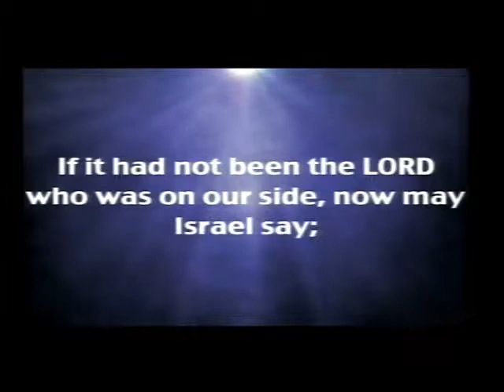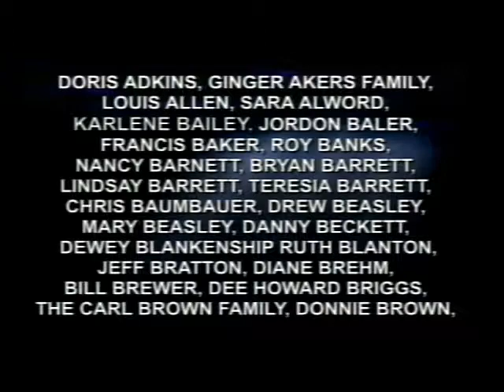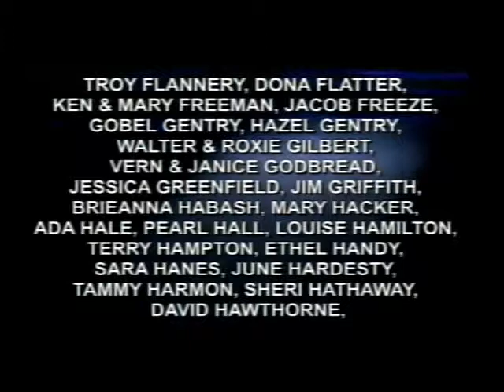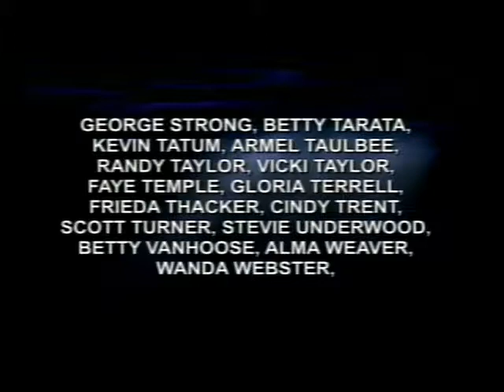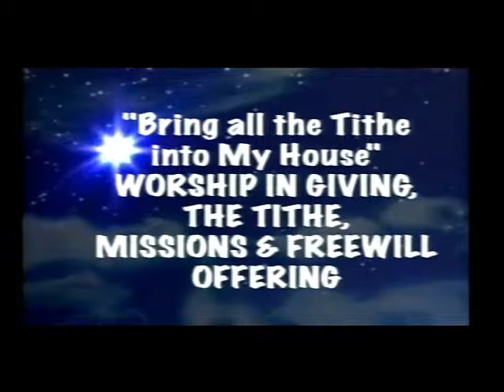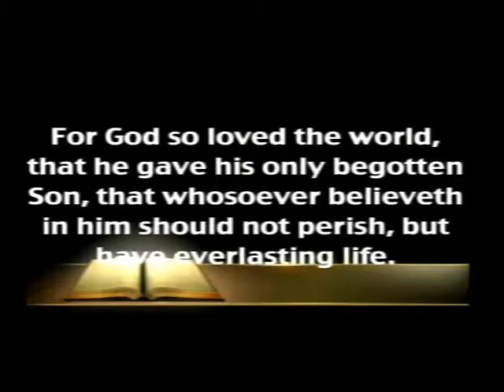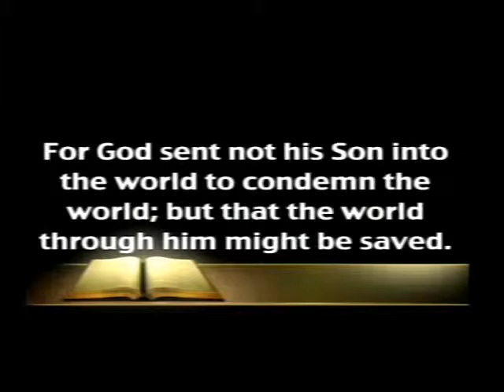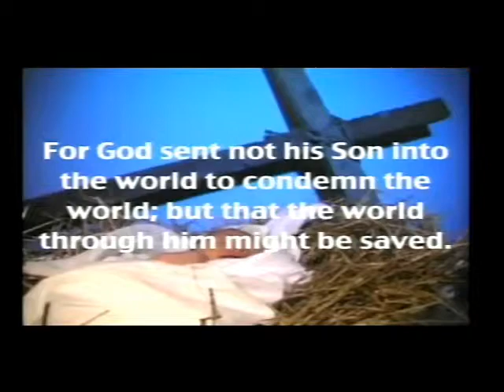SHCOG Classic 12-26-10 AM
Pastor Brad Reffitt
12/26/10 AM service
Note: sorry for low audio